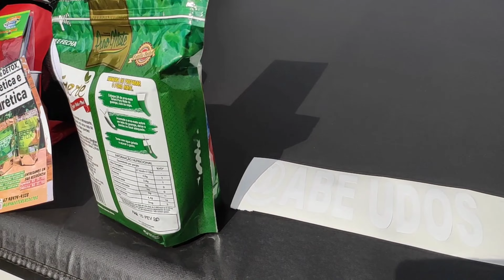Saveiro G4 off-road / término da suspensão, Saveiro rebaixada de bônus e sorteio.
Terminamos o projeto de altura da Saveiro, próxima etapa são as rodas 15 e pneus maiores.

Saveiro erguida a suspensão traseira com solda no amortecedor e calço de mola na dianteira de 5cm para os off-road da vida. Som automotivo com 3 falantes eros de 12 polegadas, módulo taramps, rodas 16 golf e pneus pirelli scorpion atr. Saveiro G4 erguida.